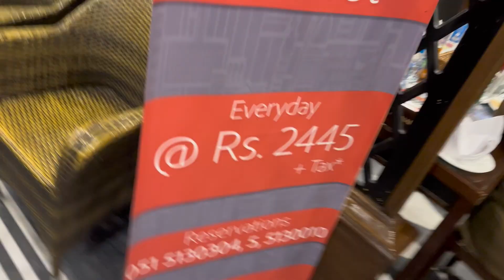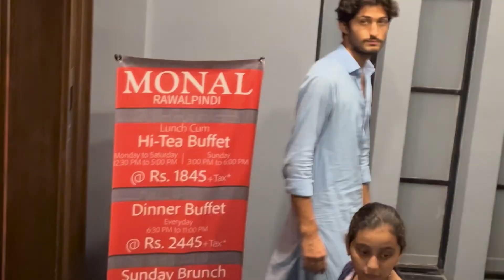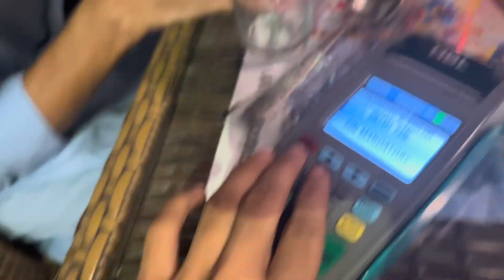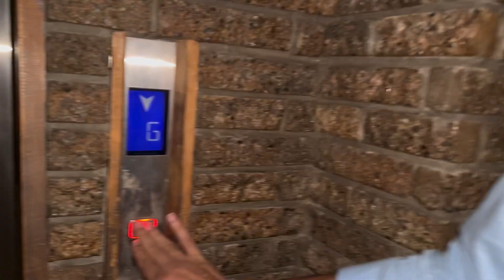1M party 😍❤️ sagar nai to aj dil jeet liya😁❤️ | abdullah rajpoot